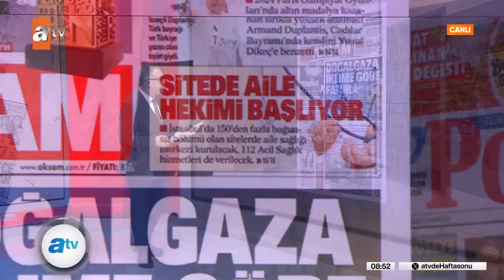SİTELER’DE AİLE SAĞLIK MERKEZİ DÖNEMİ TÜRKİYE KENTSEL TESİS YÖNETİM DERNEĞİ BAŞKANI SUAT SANDALCI